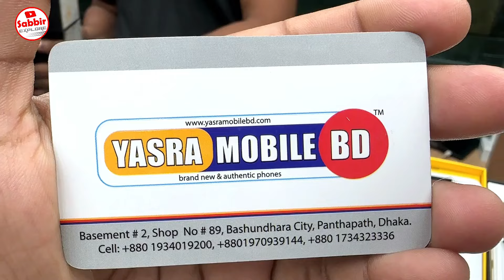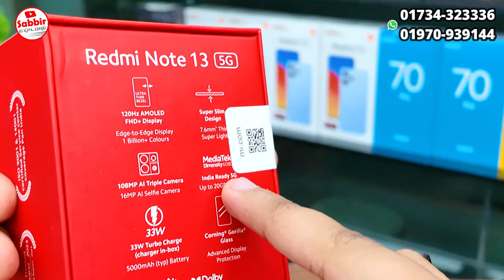ঈদের পর সবচেয়ে কমে নতুন মোবাইল🔥 New Mobile Phone Price in Bangladesh 2024🔥 Sabbir Explore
Shop- 89  Basement 2
Bashundhara City Shopping Complex | Panthapath, Dhaka

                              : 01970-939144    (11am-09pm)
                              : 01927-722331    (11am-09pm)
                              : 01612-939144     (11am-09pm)